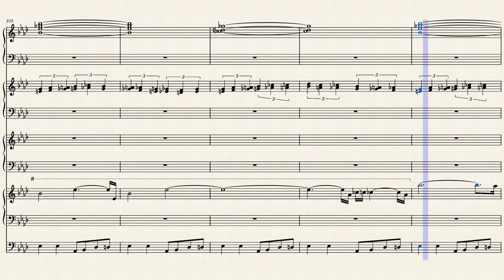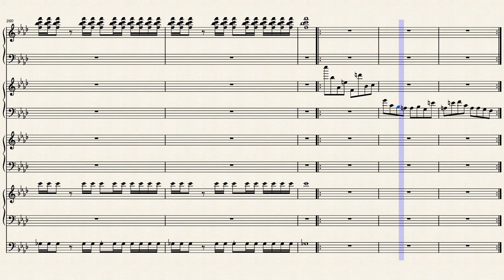KARN EVIL 9 - 3rd Impression Music Score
This is the music score transcription of EL&Ps Karn Evil 9 - 3rd Impression.